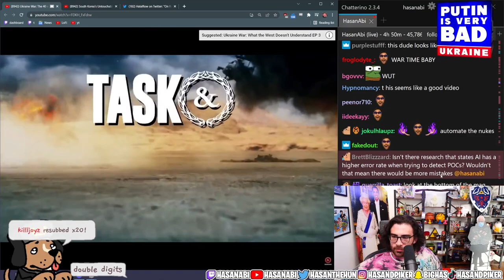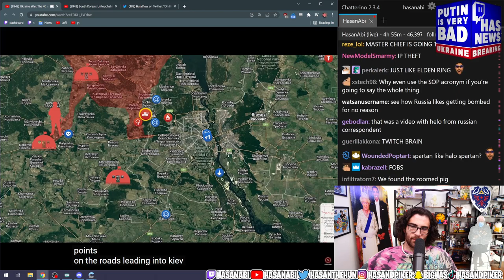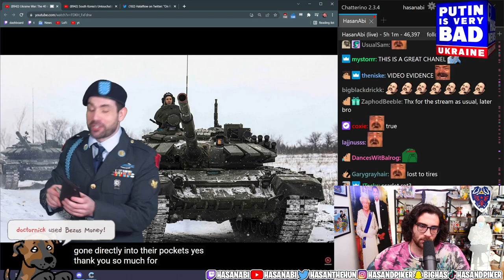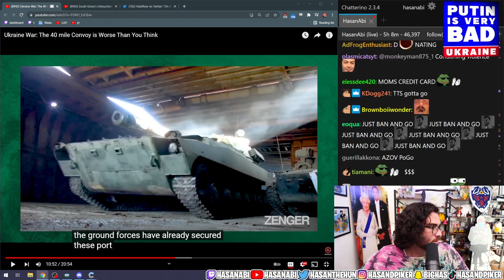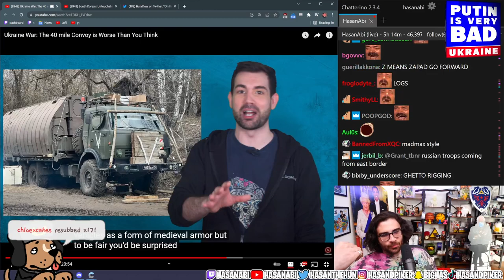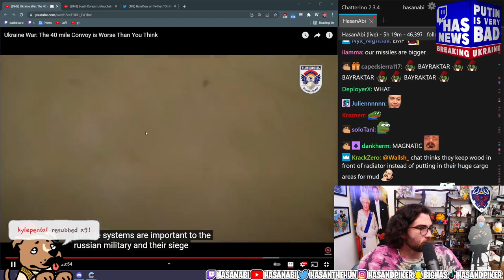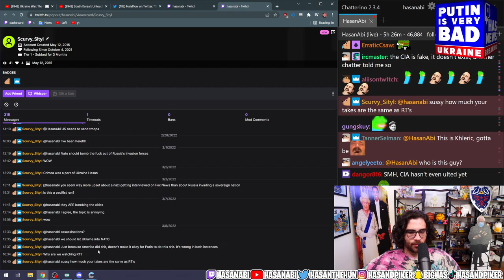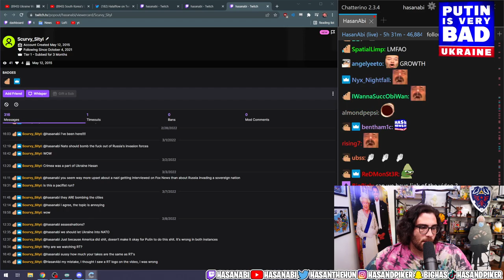HasanAbi REACTS to Ukraine War: The 40 Mile Convoy is Worse Than You Think │ YT Reacts